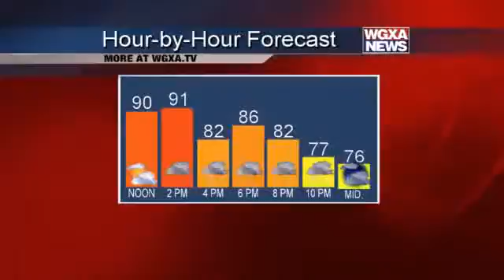WGXA Weather Vid 07-31-2015